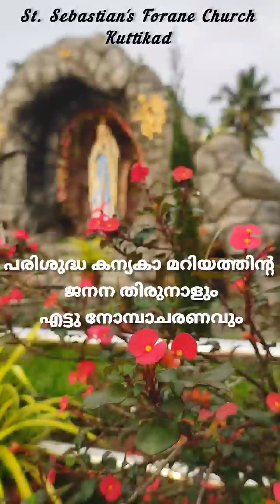3. പരിശുദ്ധ കന്യകാ മറിയത്തിന്റെ ജനന തിരുനാളും എട്ട് നോമ്പാചരണവും - Message from Fr Jacob Kuttikadan.